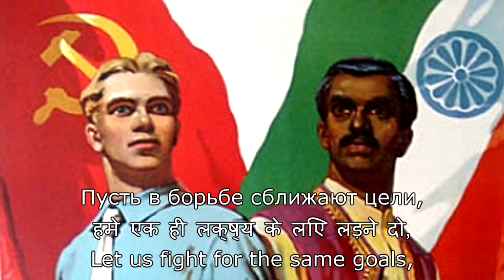Индийским Друзьям - To Indian Friends / भारतीय दोस्तों के लिए - Indo-Soviet Friendship Song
During the Cold War, India was a close ally and longtime friend of the Soviet Union. The Soviet Union provided military and economic support to India and, in return, India provided diplomatic support, even being the only non-socialist state to recognize the People's Republic of Kampuchea instead of the US-backed Khmer Rouge. The two nations signed the Indo-Soviet Treaty of Friendship and Cooperation in 1971 which gave both nations a feeling of security and only reinforced the dedication to their friendship. Even the space programs of the the two nations frequently worked together, with the Soviet Union launching Indian satellites and taking the first Indian to space through the Interkosmos Program.

Performer: Choir and Orchestra of Yuri Silantiev (Хор и Оркестр Юрия Силантьева)
Composer: Azon Fattakh (Азон Фаттах)
Lyricists: Akhmed Erikeev (Ахмед Ерикеев), Yakov Kozlovsky (Яков Козловский)
Source: SovMusic
Image: Soviet poster "Indians and Russians are Brothers!" (Индийцы и Русские — Братья! , हिंदी रूसी भाई—भाई!)